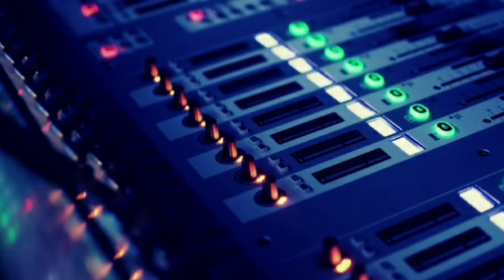Playback - Você Me Esqueceu (José Augusto)